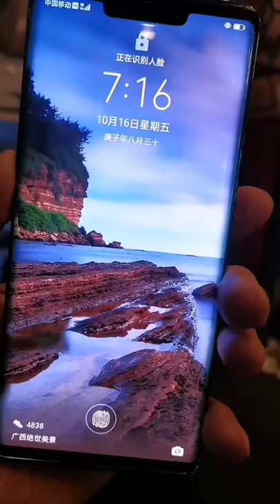Eating- I Love Cooking Food Every Day | This is a video cooking food, I show you the recipe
I Love Cooking Food For My Habit Every Day | This is a video cooking food and I show you the recipe
Top 5 Stir Fry Recipes by Chinese Masterchef
Masterchef John Zhang shows you how to make delicious stir fry and top 5 recipes from our fan's favorites. Oil velveting for Chinese Stir-fry: A technique involving searing meat or poultry by stir-frying it in hot oil very briefly, just until it browns slightly.

Get the recipes:

Dish 1: Spicy Beef Stir Fry
This Sizzlin' Spicy Beef Stir-Fry is quick and easy to make with beef, chicken, or shrimp. The cool thing about stir fry is that it's one of the most flexible meals you can make. You can pretty much toss in whatever combination of veggies and meat.